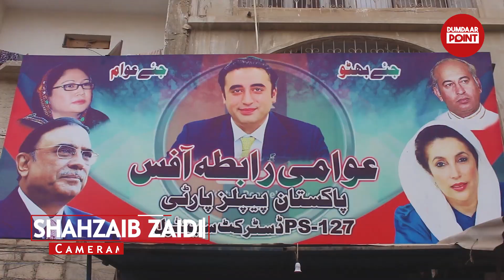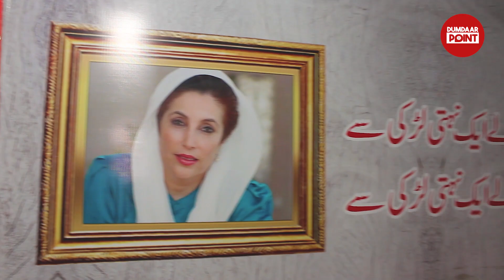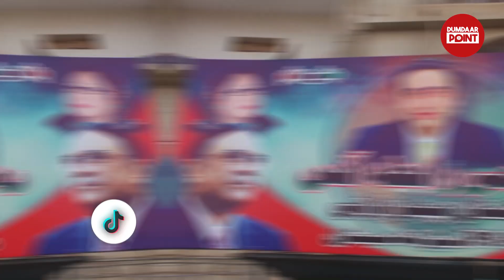MQM Ke Gur Karachi Lalukhet Main Pakistan Peoples Party Ka Rehnuma Chha Gaya | PPP Rehnuma Interview